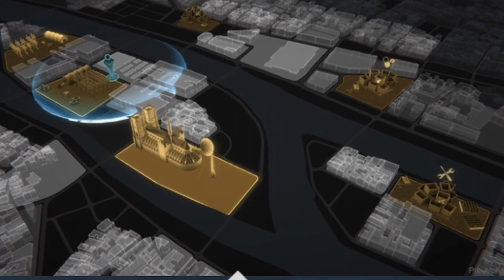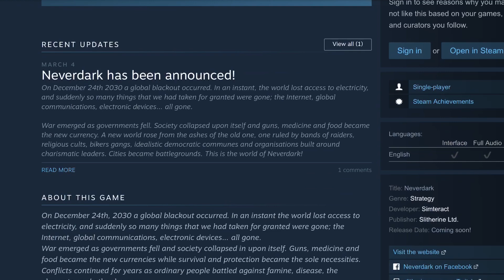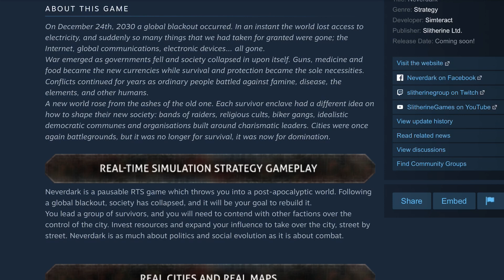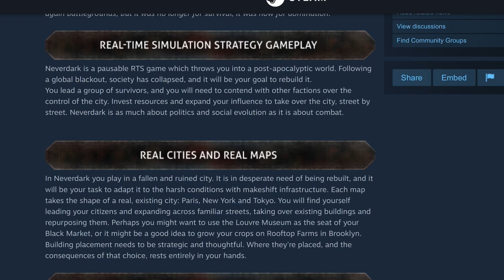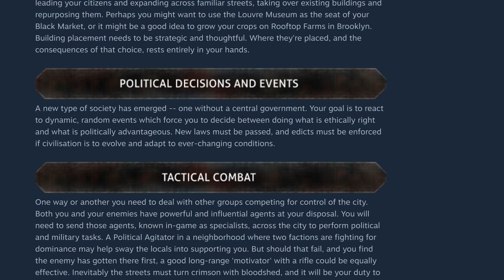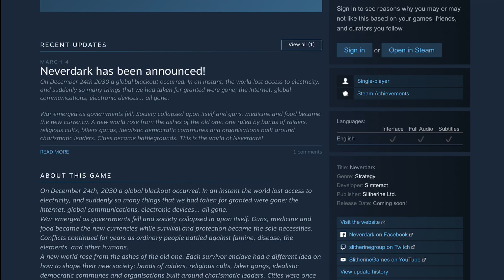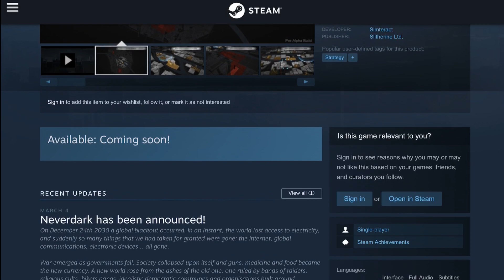Restore a new order in Never Dark